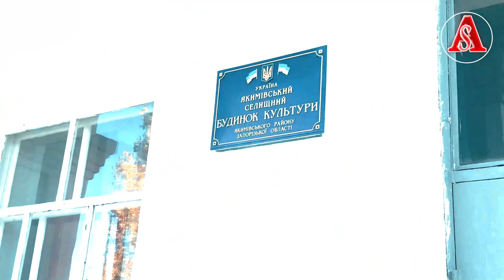VLOG: SerALEKS 9вып КРУТОЙ БИТБОКС KAZKA ПЛАКАЛА | АКИМОВКА РУЛИТ |ДЕНЬ ОСВОБОЖДЕНИЯ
В этом выпуске побывали в Акимовке, спасибо за теплый прием, также съездили поздравили Васильевку с Днем освобождения 95 лет!
Друзья также хочу вам представить крутой дуэт MIKXEYindoMLANO у них невероятный битбокс и круто поет девчонка!
KAZKA — ПЛАКАЛА кавер версия вместе с битбокс советую посмотреть

Всем Привет! Немного о себе Я Сергей Алексеев ну а так как уже один Алексеев есть и нам его вполне хватит, я решил звучать по другому, мой псевдоним
SerALEKS | СерАлекс Теперь я ещё и влогер... блогер... Ну Вы поняли )))
МУЗЫКА, СТИЛЬ, КОНЦЕРТЫ, ЛЮБОВЬ, ПРИКЛЮЧЕНИЯ, СПОРТ...ВСЁ  что касается меня и вокруг меня ВСЁ ВСЁ ТУТ!!!
Самые интересные моменты моей жизни я покажу только Вам.